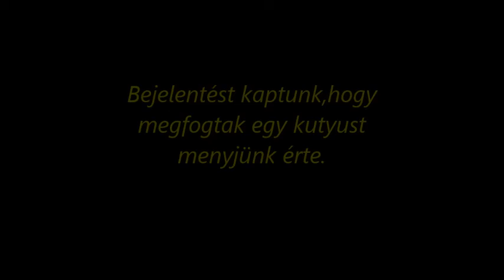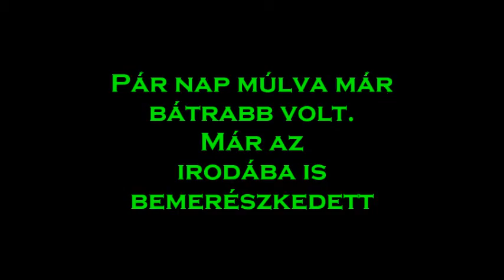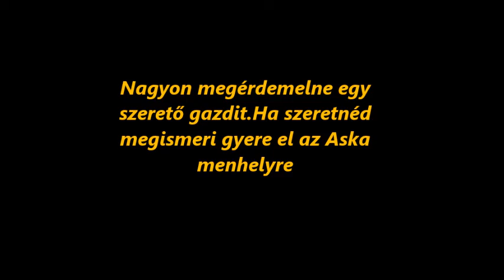Jolán gazdit keres